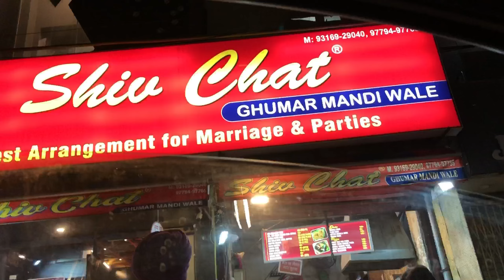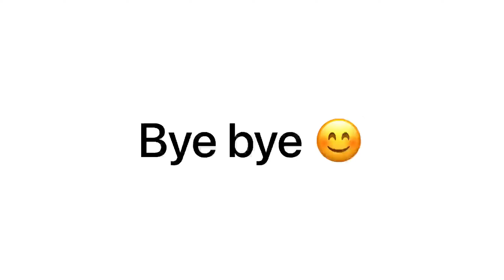Ludhiana city tour🌇 and shopping 🛍️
Welcome to our exciting vlog as we embark on a thrilling journey through the lively city of Ludhiana! Join us as we uncover the hidden gems, immerse ourselves in the rich culture, and witness the bustling charm that makes Ludhiana a must-visit destination.

Our adventure begins in the heart of the city, where we witness the captivating blend of tradition and modernity. Ludhiana, known as the industrial capital of Punjab, surprises us with its diverse offerings. From the moment we step onto its vibrant streets, we are greeted with a vibrant atmosphere and warm hospitality.

We make our way through Ludhiana's bustling markets, renowned for their colorful bazaars and traditional handicrafts. We indulge in the city's famous textiles and witness firsthand the skilled craftsmanship that has made Ludhiana a prominent textile hub. From intricately embroidered garments to finely woven textiles, we are captivated by the artistry that adorns the local shops.

Next, we venture into Ludhiana's historical sites, where the city's rich heritage comes alive. The magnificent Lodhi Fort stands tall, serving as a reminder of Ludhiana's glorious past. We explore the fort's grand architecture, walk through its ancient corridors, and learn about the fascinating history that shaped the city.

No visit to Ludhiana would be complete without experiencing its culinary delights. We dive into the flavors of Punjab, savoring mouthwatering street food and traditional Punjabi cuisine. From spicy tikkas to buttery parathas, our taste buds are treated to a delightful gastronomic journey.

As the sun sets, we embrace Ludhiana's vibrant nightlife. We explore the city's pulsating entertainment scene, with lively music, energetic dance performances, and trendy cafes offering a perfect ambiance to unwind and enjoy the local culture.

Throughout our vlog, we meet the friendly locals who graciously share their stories, traditions, and love for their city. We witness the lively spirit of Ludhiana and understand why it is a city that captivates hearts and leaves a lasting impression on all who visit.

Join us on this captivating journey as we discover Ludhiana's hidden treasures, delve into its vibrant culture, and immerse ourselves in the essence of this magnificent city. Get ready for an unforgettable Ludhiana city tour that will leave you longing for more. Don't miss out!